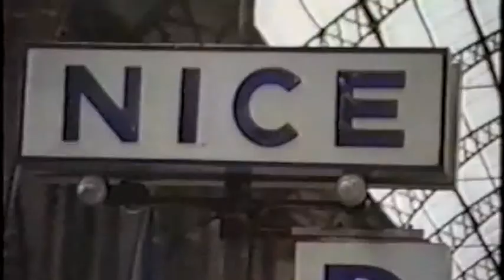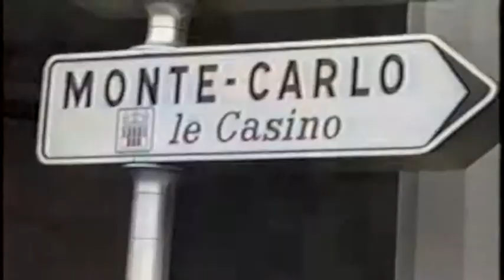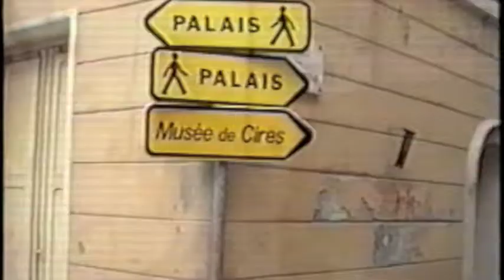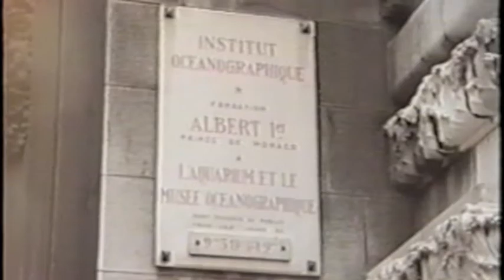3 1988 Europa Niza Monaco